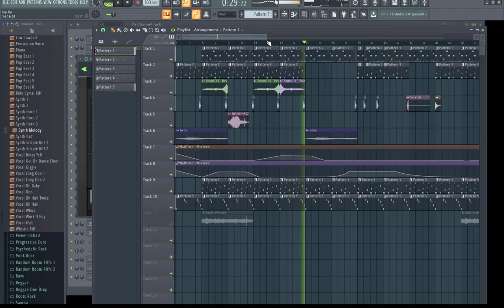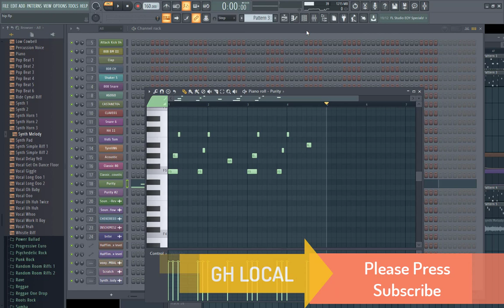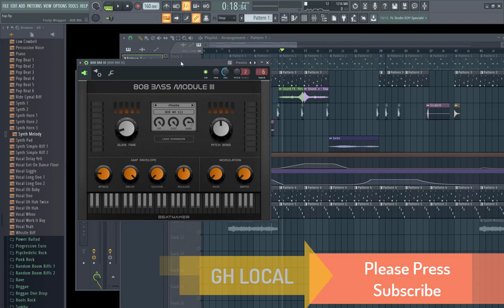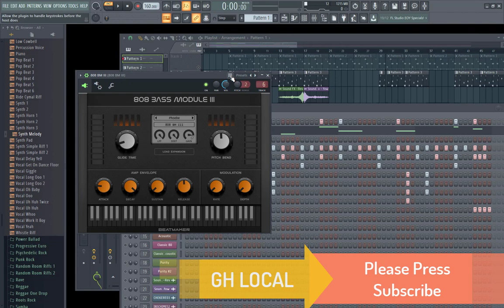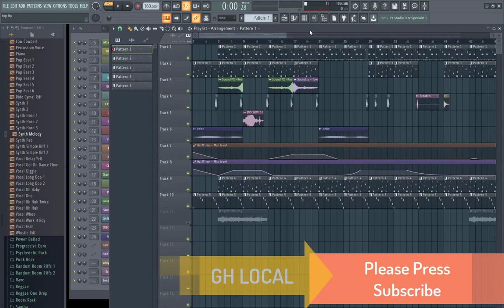How to make a simple hip pop beat in Fl studio 20 from GHlocaltutorial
Hello today i am going to make tutorial on How to make a simple hip pop beat from Ghana in twi from begin to pro, watch to learn more and don't forget to subscribe and turn on your notification

How to use fl studio 20 mixer rack trick and tips you didn't know about fl studio